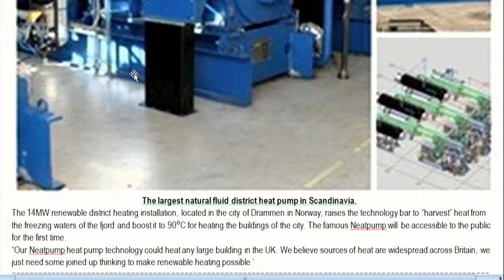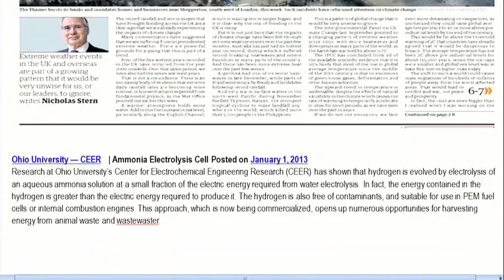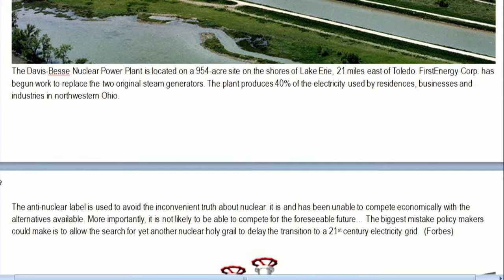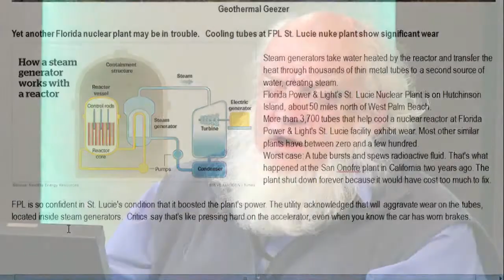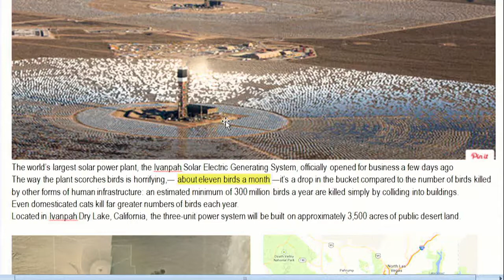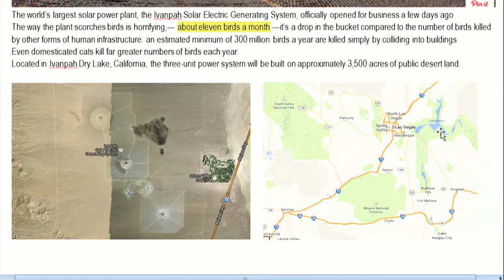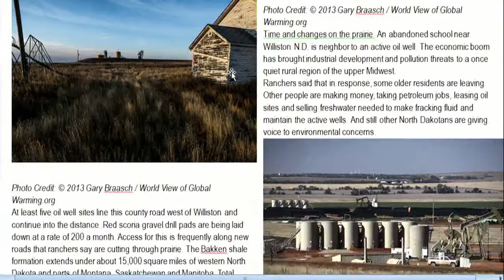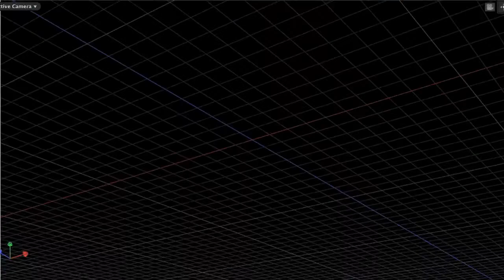Energy Week: 2/27/14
Area blogger George Harvey teams up with video engineer Tom Finnell to bring to BCTV this weekly, hour-long program packed with news and information about energy and global warming compiled from more than a thousand articles from sources accross the globe. Follow along at geoharvey.wordpress.com.